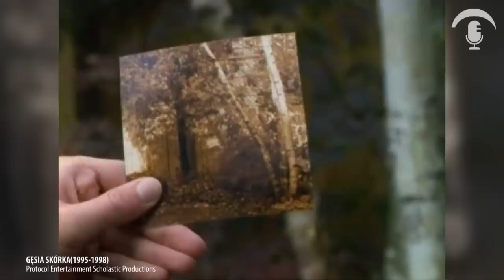ODCINEK 69: KAROL OSENTOWSKI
"Kiedyś myślałem, że Cartoon Network to jest kraj i tam te postacie sobie żyją, hasają i zawsze błagałem moich rodziców żebyśmy tam pojechali samochodem"